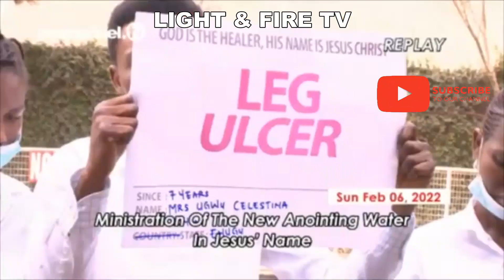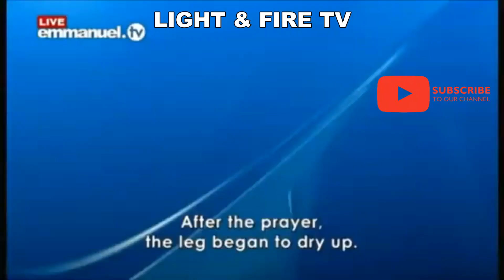ULCER SORES VANISH - SCOAN SERVICE 21-04-2024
On February 6, 2022, Celestina sat before Pastor Evelyn Joshua to receive prayer over an ulcer that was eating away at a spot just above her right ankle. According to Celestina, a man had offered to help her by making incisions over the sore to supposedly expel the ‘bad blood’ inside it. However, the situation worsened and doctors later suggested amputation. Celestina declined the idea of amputation. “One day, my husband brought home the Anointing Water from The SCOAN. “I saw instant change and I asked to be brought to the church for more of God’s power,” she said on April 24, 2024. After the prayer, Celestina’s smelly ulcerous sore started to dry up. Today, she is able to walk around freely and is no longer ashamed to expose the leg, as only the scar remains. “Now I can do my business and mix with people,” she smiled. She urged others to accept the fact that God can change every negative situation. Celestina’s son, Emmanuel, thanked God for wiping away his mother’s tears. “Put God first,” he advised others.